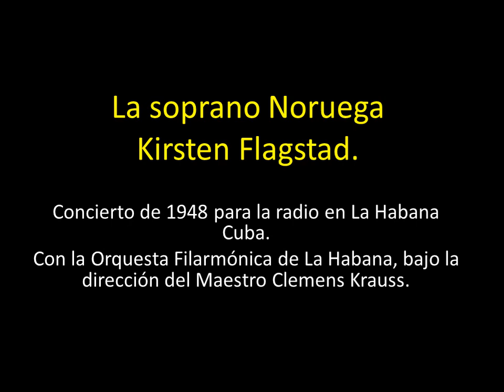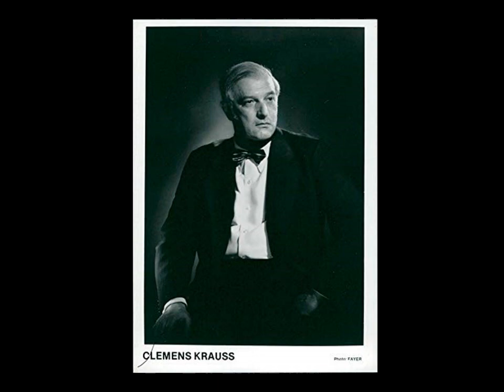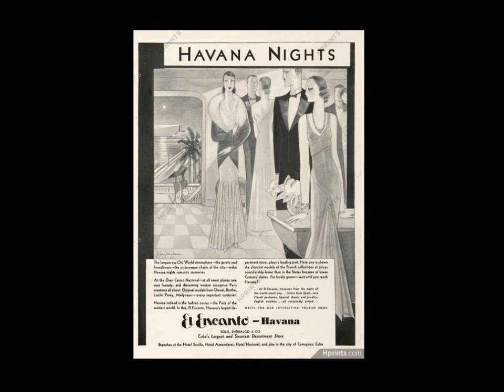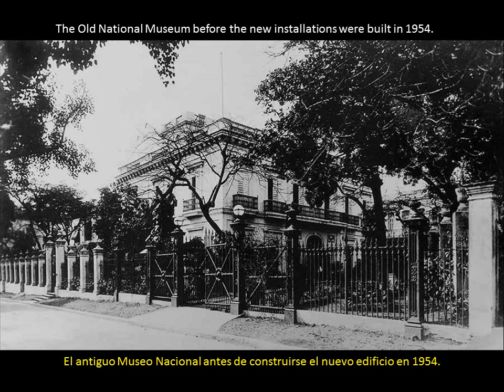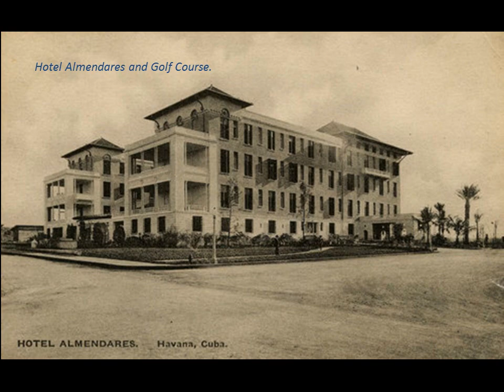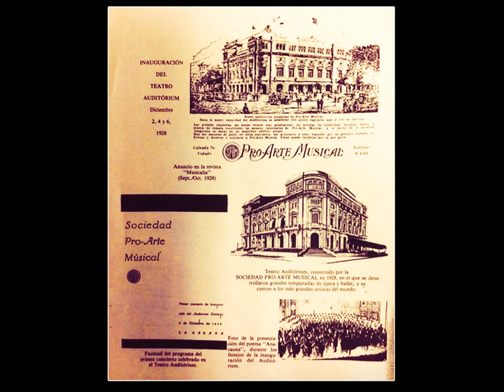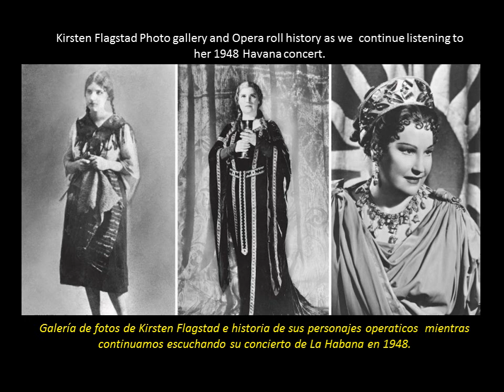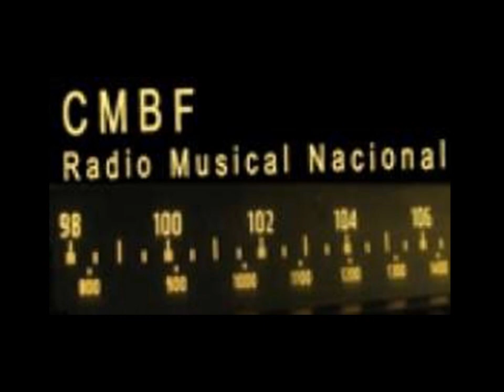Kirsten Flagstad 1948 Radio Concert in Havana Cuba with the Havana Philharmonic Orchestra.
Norwegian soprano
Kirsten Flagstad.
1948 Radio Concert in Havana Cuba.
With the Havana Philharmonic Orchestra.
Under the direction of Maestro Clemens Krauss.

A visit to the  Historic  city of Havana, Cuba, in the 1930’s and 40’s, the Havana where Flagstad visited and gave this concert and a Kirsten Flagstad Photo gallery and Opera roll history as we listen to her 1948 Havana concert.
A Recognition to; Pro-Art Musical Society of Havana by the Old Cuba Club.
La Soprano noruega
Kirsten Flagstad.
1948 Concierto para radio en La Habana, Cuba.
Con la Orquesta Filarmónica de La Habana.
Bajo la dirección del maestro Clemens Krauss.

Una visita a la histórica ciudad de La Habana, Cuba, en la década de 1930 y 40, la Habana que Flagstad visitó y donde dio este concierto y una galería de fotos de Kirsten Flagstad, personajes de su carrera operática mientras escuchamos su concierto en La Habana de 1948.
Un reconocimiento a la Sociedad Pro Arte Musical de La Habana por el Old Cuba Club.